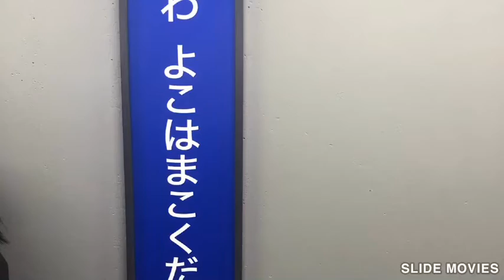相模鉄道羽沢横浜国大駅開業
２０１９年１１月３０日ＪＲ東日本と相模鉄道を結ぶ相鉄・ＪＲ連絡線が開業し途中駅の相鉄の羽沢横浜国大駅が開業しました。その当日の風景をまとめました。